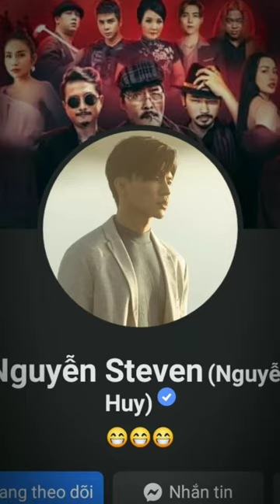STEVEN Nguyễn (có ai hóng phim mới không ạ)❤️